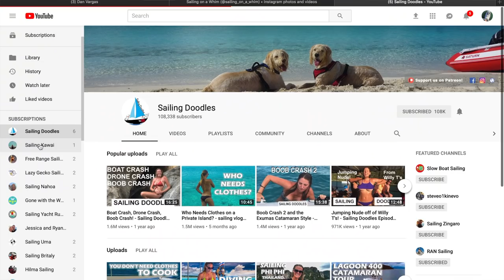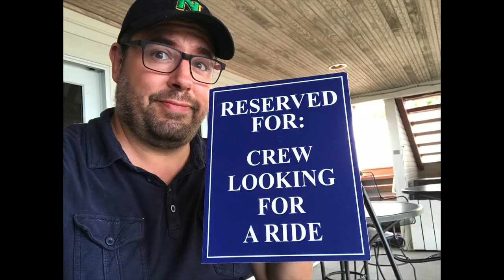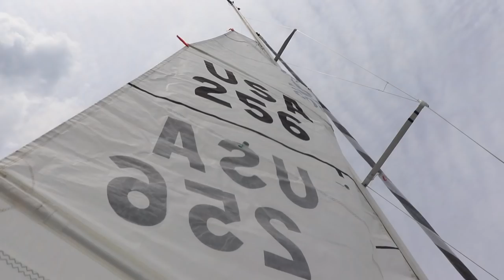Want to sail around the world? Step 1: Learn to Sail! | Sailing on a Whim Ep. 1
Have you ever wanted to start an adventure? Well, we are going to try our best to show you how it's done! Join us at the very beginning, as we learn to sail! We want to share this journey with you so you can learn how to start living the life you want and have some fun along the way.

This crazy adventure started in early 2018 as we started researching how to learn to sail, buy a boat, outfit her, and take off for a life on the open seas! There has been a huge learning curve trying to make all of this happen and we want to share with you everything that we have learned and have some fun along the way.

We are excited (and a little nervous!) to share this journey with you. We hope that you learn a little from our experiences and maybe inspire you to make changes to live the life you want!

GEAR:
Cannon EOS Rebel SL2
Cannon Powershot G7x Mark II
DJI Mavic Air
GoPro Hero5
Fantasea Line FG7X II
Rode DDG-GO Deadcat
DJI Mavic Pro Plantinum